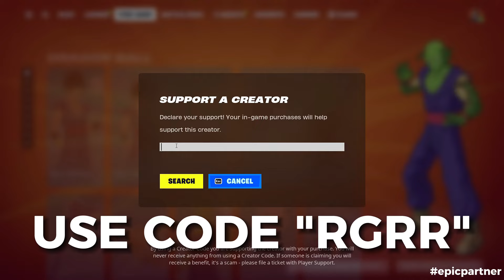Top 50 Legendary Fortnite Dances With The Best Music! (Boo'd Up Groove, Bad Guy, Evil Plan)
Please use my creator code in the fortnite item shop (This will help me a lot)!

👉 USE CODE "RGRR" In The Fortnite Item Shop!
👉 Usa el código "RGRR" en la tienda de artículos de Fortnite